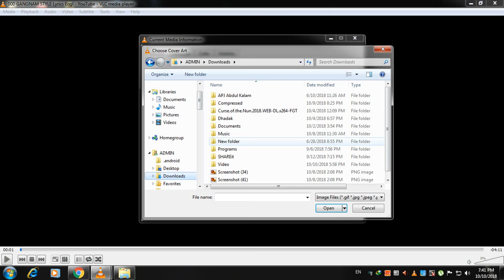మీ ఫోటోని మీకు ఇష్టమైన పాటకు సెట్ చేయండి ఇలా || Set Your Photo For Your Favorite Songs || VLC